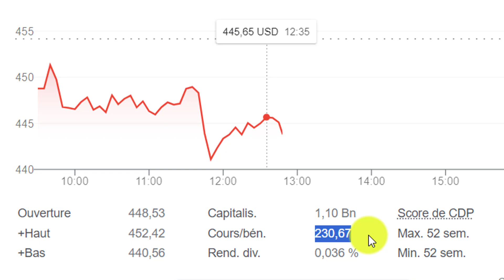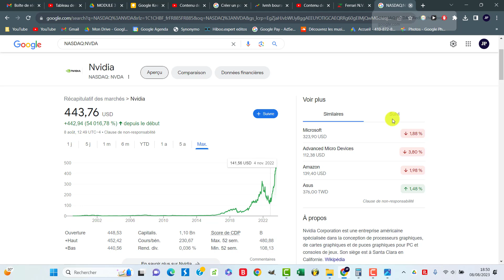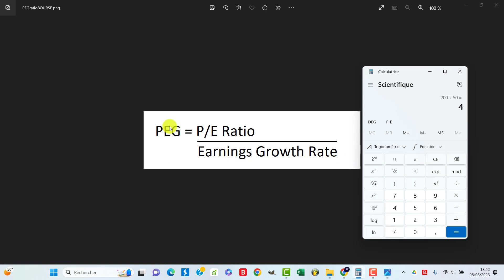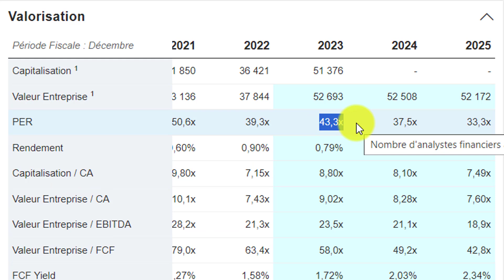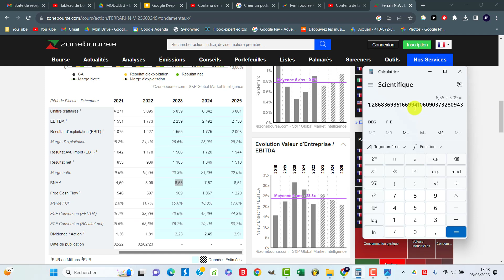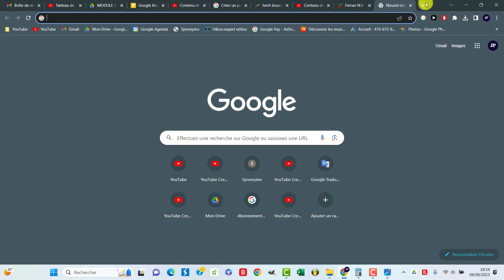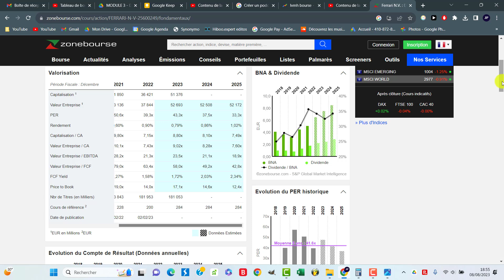📈 Bourse: Valoriser des Actions de croissance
Apprenez à rapidement déterminer la valeur intrinsèque d'actions de croissance en Bourse à l'aide du ratio PEG.

Il existe de multiples ratios de valorisation utiles pour déterminer la valeur intrinsèque d'une société. En l'occurrence, le ratio PER est le plus répandu. Néanmoins, dans le cas de sociétés en forte croissance, le ratio PEG (Price Earnings Growth) peut s'avérer bien plus utile!

Pour celles et ceux qui ne sont pas familiers avec les méthodes de valorisation de type actuarielles (comme le DCF par exemple), soyez rassurés! Le PEG se calcule sur la base du PER, et se détermine tant facilement que rapidement.

Dans cette vidéo, je vous propose une rapide synthèse théorique du ratio PEG, puis un cas pratique appliqué sur la valorisation boursière de l'action Ferrari.

JP Finance: la chaîne dédiée à l'éducation financière, au développement patrimonial, et à l'investissement en Bourse dans les actions et dans les ETF.

Retrouvez-moi directement sur Facebook et Instagram pour être également tenus informés de flash info ponctuels et d'informations exclusives!